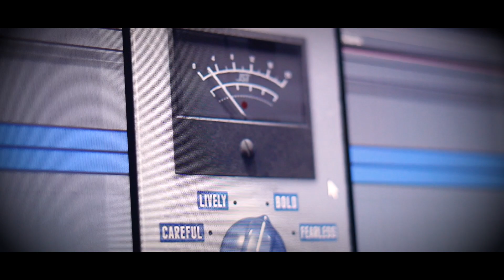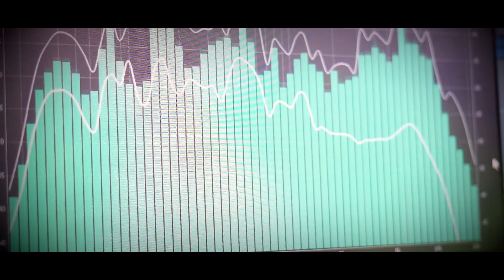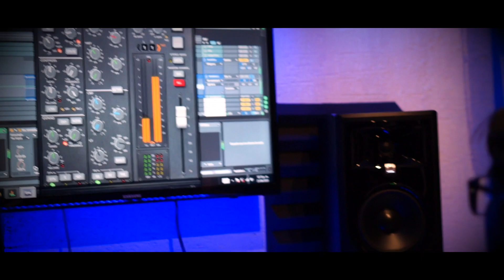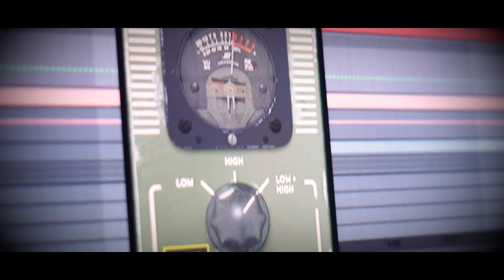Para enamorarte - Wenz Hernández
Este es el video de nuestro nuevo sencillo.